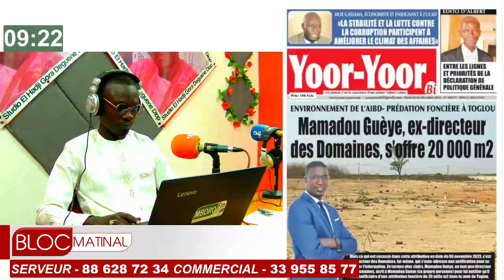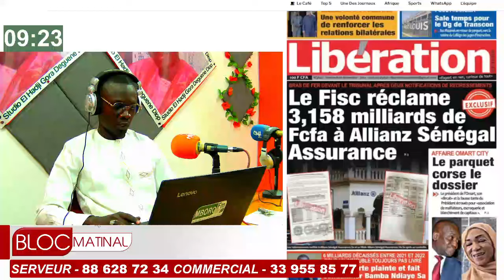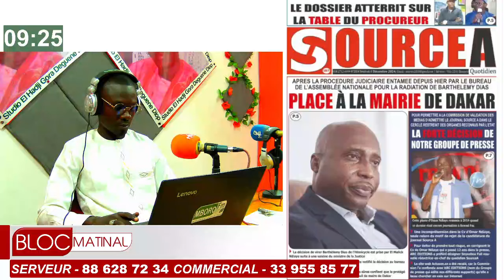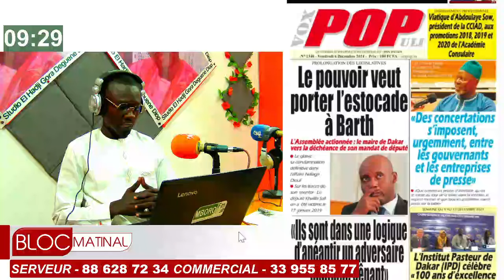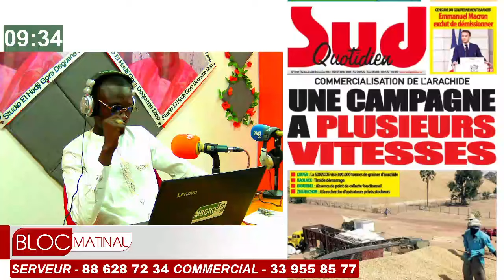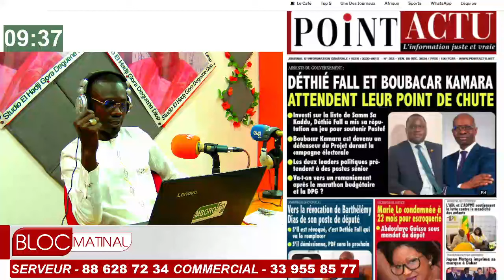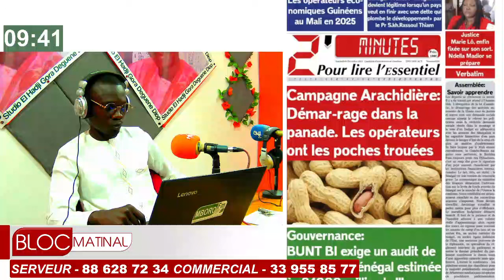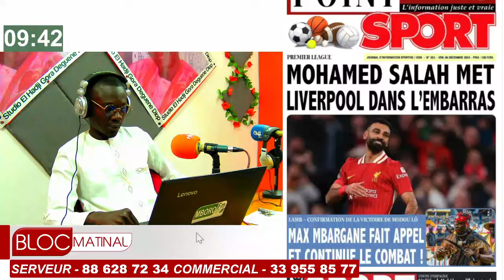REVUE DE PRESSE DU VENDREDI 06 DECEMBRE 2024 - MBORO FM